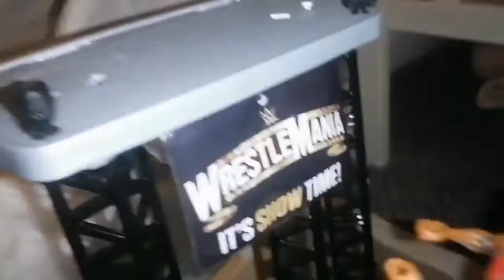Wrestlemania 39 Night One @WWE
wrestlemania 39